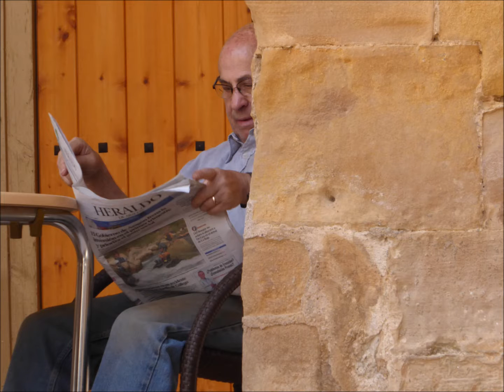Regresaré a la casa